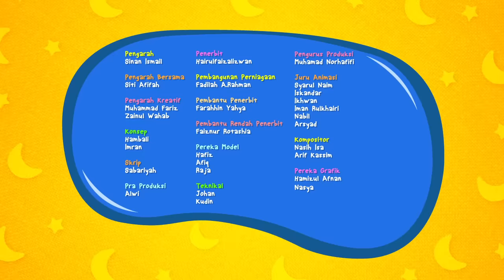Lagu Kanak-Kanak Islam | Zikir Tidur | Omar & Hana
Jom hafal "Zikir Tidur" bersama Omar & Hana. Semoga kita sentiasa dilindungi Allah SWT.

"Apabila Nabi SAW hendak tidur beliau mengucapkan 'Bismikallahumma amuutu wa ahya'  (Hadis Riwayat Bukhari)"

LIRIK

Sebelum tidur
Marilah baca
Selawat dan doa
Semoga Allah
Dan juga nabi
memberkati kita

Allahumma Solli
Ala Muhammad
Ya Allah berilah rahmat
Atas Nabi Muhammad

Baca bismikallahumma
Ahya wa amut
Dengan nama Allah saya
Hidup dan mati

Allahumma Solli
Ala Muhammad
Atas nabi muhammad

baca bismikallahumma
Ahya wa amut
Hidup dan mati

baca bismikallahumma
Ahya wa amut
Hidup dan mati…